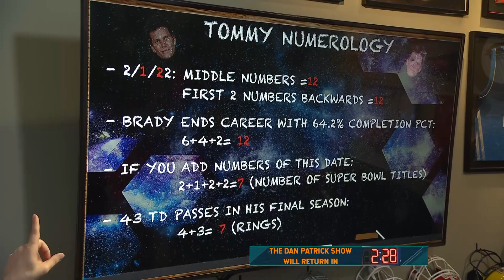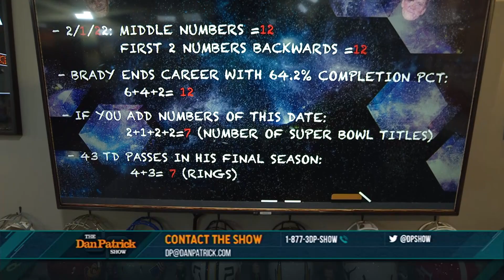A Beautiful Mind: Fritzy's Tom Brady Numerology | 02/02/22